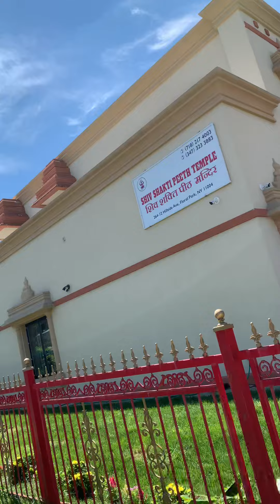August 24, 2023